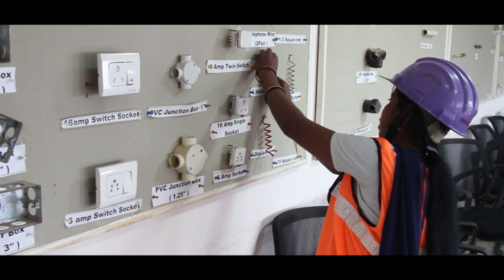Skill Training Program for Women - Putting Ability before Gender | Ashiana Hosuing Limited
At Ashiana Housing, we have always believed in he spirit of Happiness all around and Forever Care. With the same thought we started off with Skill training Program for our women workers giving them an opportunity to grow and reach greater heights in their lives. We are delighted to share their experiences in their own words.